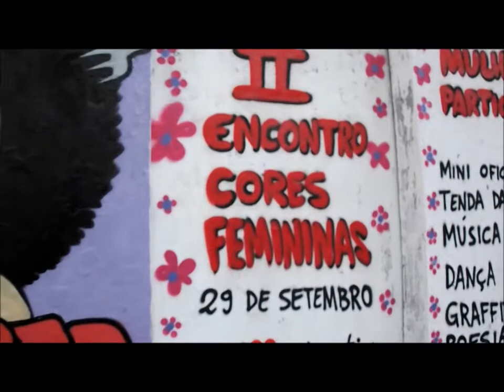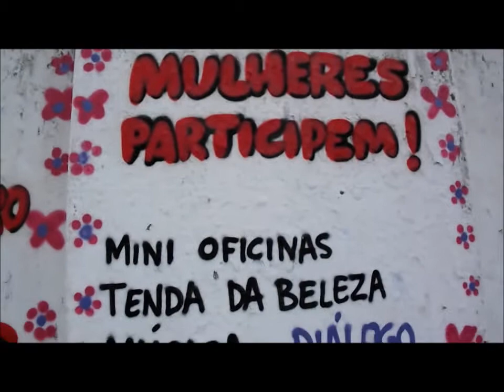II Encontro Cores Femininas - Vamos Chegar Mulherada!!!